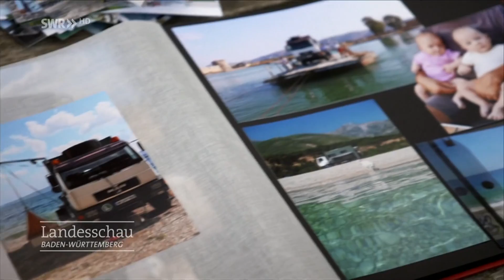Die Hürden einer Pflegemutter - Abschied gehört dazu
Ein Kind abgeben, obwohl man es doch so sehr liebt: Ruth Schwarz mutet sie sich das immer wieder zu. Auch wenn es ihr das Herz bricht. Als Pflegemutter gehört der Abschied von ihren Pflegekindern zum Job dazu. Nach dem Verlust ihres vierten Kindes in später Schwangerschaft entschieden sich sie und ihr Ehemann, Pflegeeltern zu werden. Nun hat Ruth schon ihr 24. Pflegekind in Obhut. Doch wenn die Kinder wieder abgegeben werden müssen, ist es immer wieder schwer. Was ihr bleibt, sind die schönen Erinnerungen.